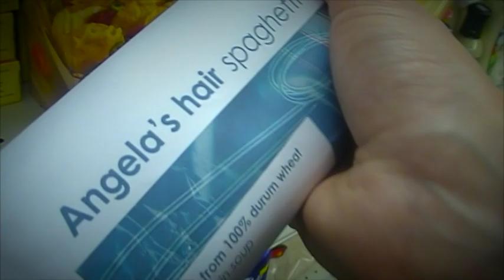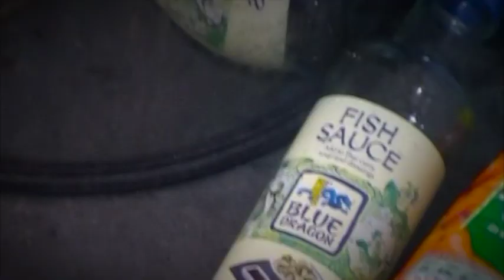She's My Food -- The Little Philistines